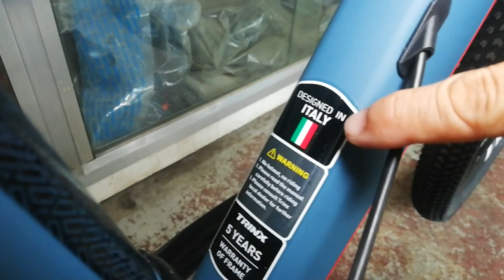Bagong labas na MTB | TRINX M1200 | Bike Check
Address: Mc Arthur Highway, Binang 1st, Bocaue Bulacan